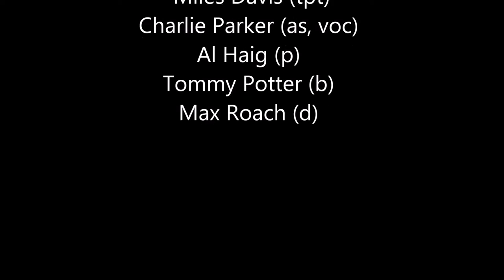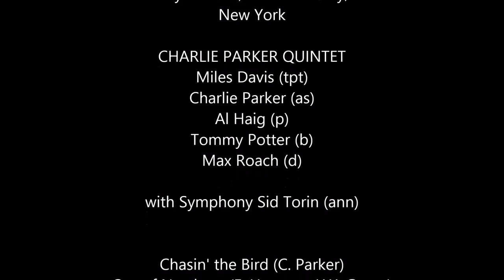Charlie Parker with Miles Davis- December 18, 1948 Royal Roost, New York City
Royal Roost, New York City, New York

Charlie Parker Quintet: Miles Davis (tpt); Charlie Parker (as); Al Haig (p); Tommy Potter (b); Max Roach (d)
with Symphony Sid Torin (ann)

announcement 0:00
Chasin' the Bird (C. Parker) 0:03
Out of Nowhere (E. Heyman-J.W. Green) 4:25
announcement 7:45
How High the Moon (N. Hamilton-M. Lewis) 7:49

Concert recording, broadcast by WMCA radio